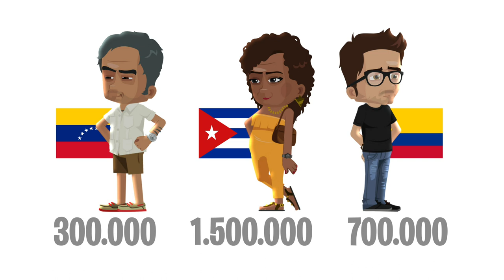El George Harris Cartoon Ep 156 - EL VENEZOLANO HACE BULLA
Audio extraído de:

"El Show de GH 23 de Mayo 2019” (Parte 2)

Créditos video:

• Title: Navarro Discount Pharmacy Calle Ocho Miami
Author: Phillip Pessar